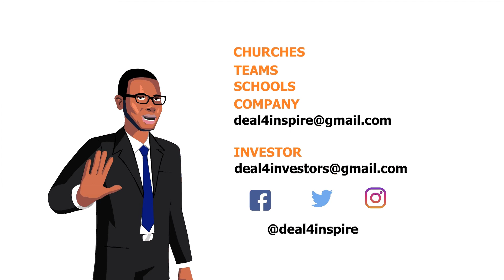CHIBZ 3 3